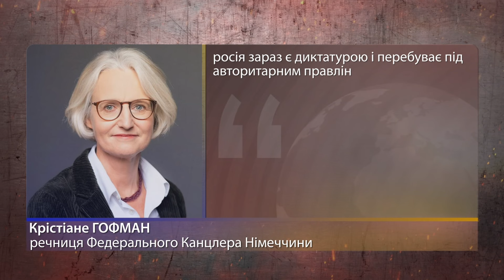Путіна ПОКАРАЮТЬ за його НАКАЗ! Ось хто обіцяє ПОМСТУ. "Перевибори" ПРОВАЛИЛИСЬ? | РОЗБІР ПОМЬОТА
Перевибори російського диктатора позаду, росіяни та пропагандисти всіляко прославляють свого "правителя", а конкуренти вітають Путіна з виграшем. Якщо подивитись на цю картину крізь призму російського телебачення, то вибори пройшли просто чудово, але насправді не все так однозначно.

У новому випуску "Розбір помьота" @Razbor_Pometa  ведучий Арсен Цимбалюк  @Arsen_Tsymbaliuk  показав, яка зараз ситуація у РФ після виборів. Також ведучий розповів, чому Путін насправді не президент РФ і скільки людей його дійсно підтримує.